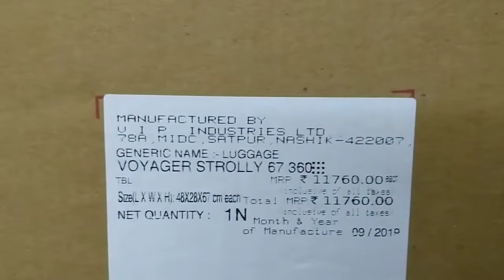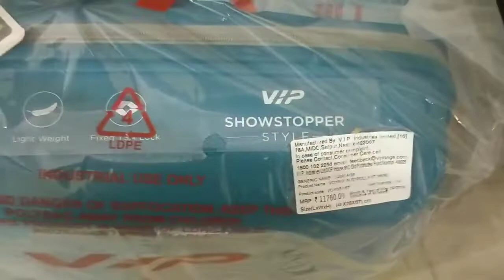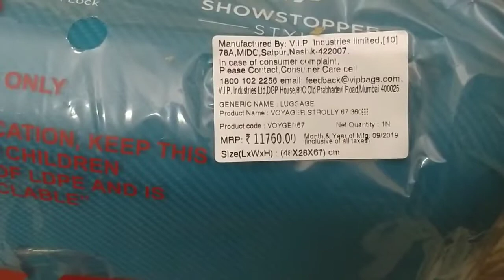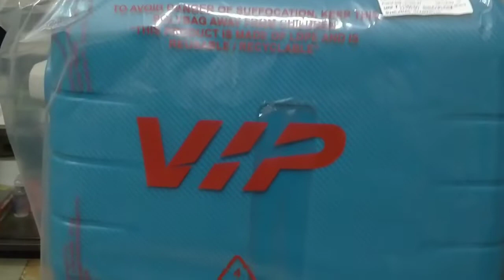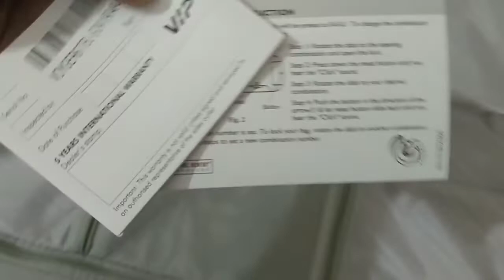VIP Voyager Strolly 67 cms 360° (26") || Unboxing in Telugu